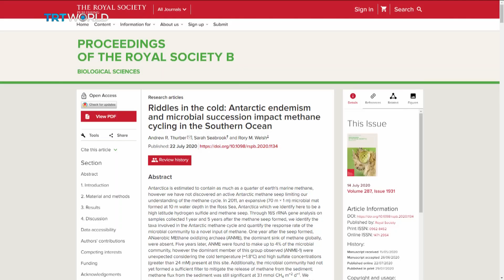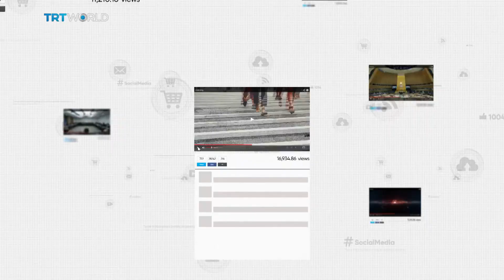Scientists discover first active leak of seabed methane in Antarctica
Researchers have confirmed what has been long feared. The release of methane from frozen underwaters of the Antarctic is one of the key tipping points when global heating becomes unstoppable.